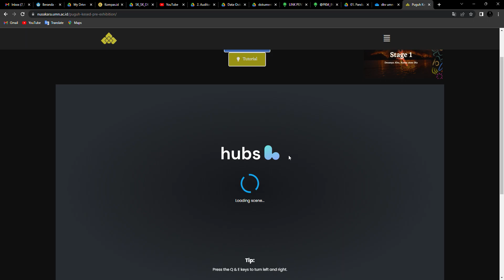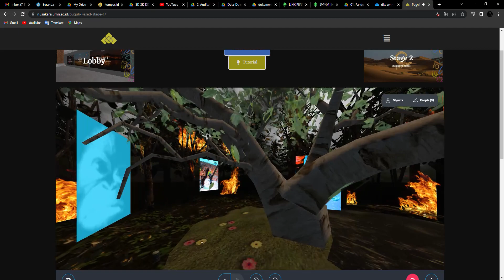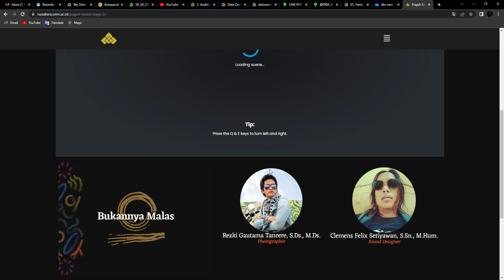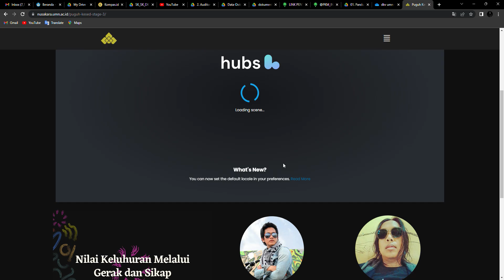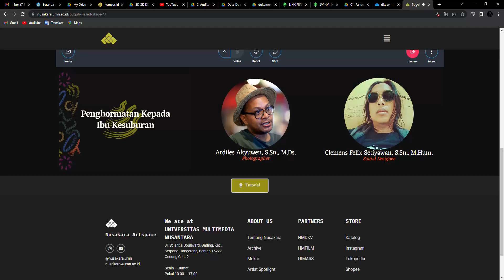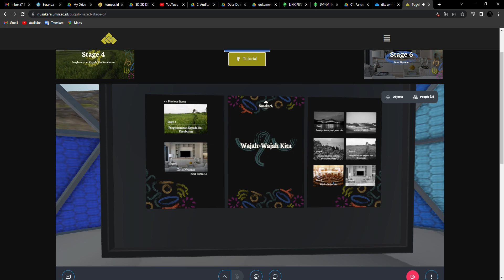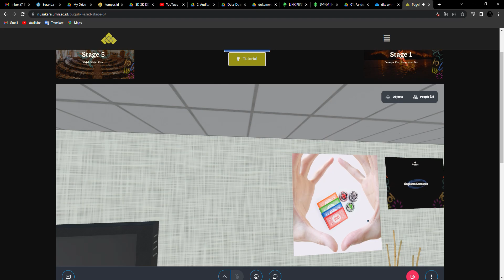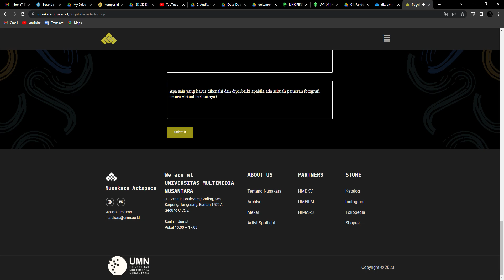Puguh Kesed Pre Exhibition – Nusakara Artspace Google Chrome 2023 07 22 21 21 07